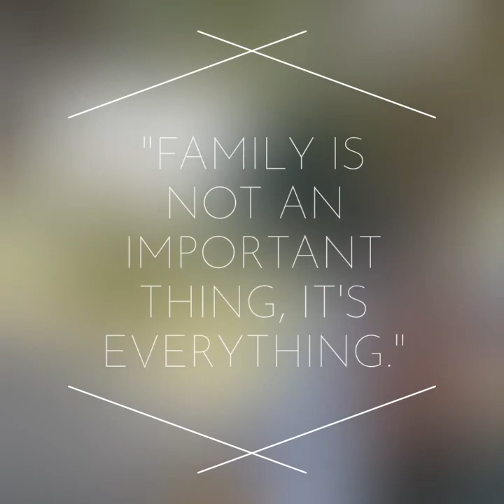Family - TobyMac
Family is not an important thing, it's everything!